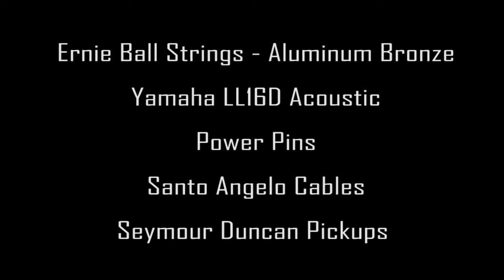Marshal's Lanai - Don Alder (fingerstyle guitar)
The legendary Don Alder is currently the only guitarist on the planet to have won all the top modern guitar competitions and his long list of accolades puts him alongside the top players in the acoustic genre. We are thrilled he has joined the FretMonkey family and you can expect to hear much more from him in the coming months. For now, check out his remake of Marshal’s Lanai!